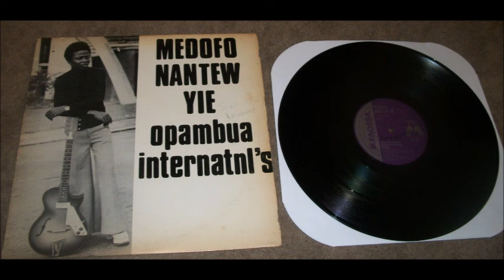ODO BO YEN DEN - Opambua Internatnl's